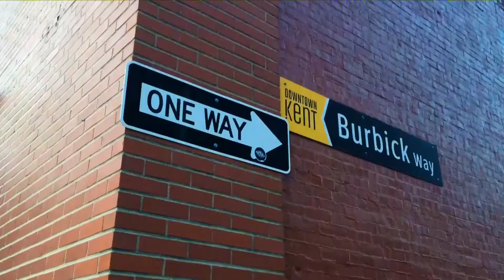Killer Nerd Filming Location in Kent Ohio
I stopped in Kent, Ohio where some scenes for the troma movie "Killer Nerd" were filmed.